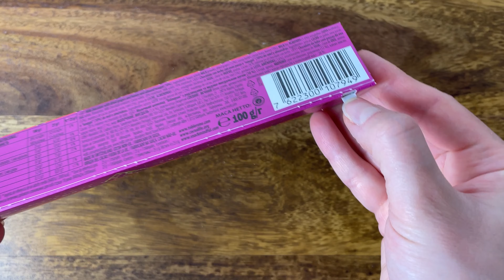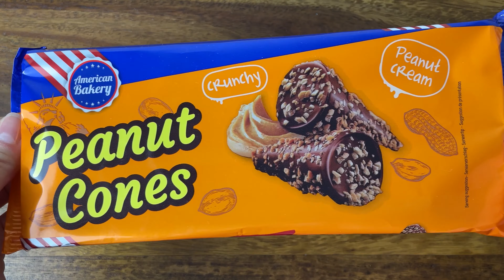REVERSE VIDEO ASMR || Filling Platter With Sweets ASMR